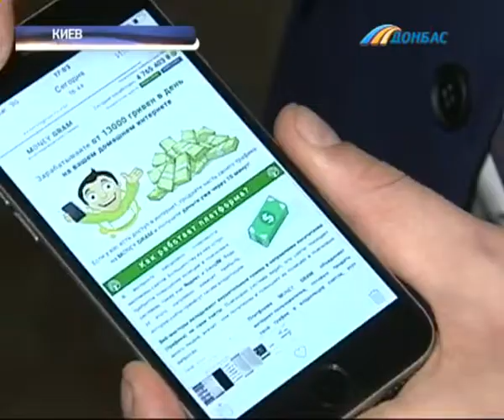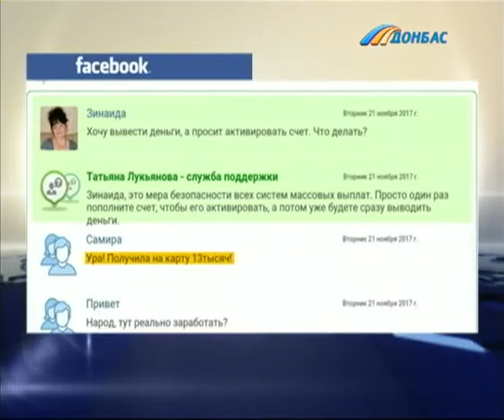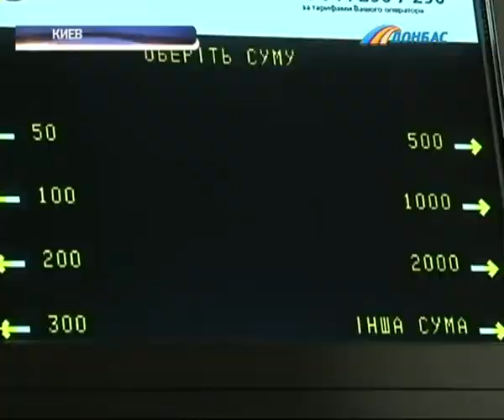Новая афера в интернете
Всего за несколько дней на крючок попали почти 200 украинцев. Сейчас они пытаются вернуть потерянные деньги, но шансов мало. По какой схеме работают аферисты разбирались наши журналисты